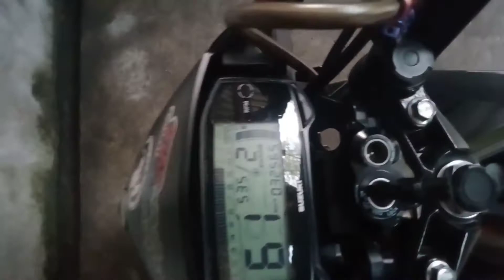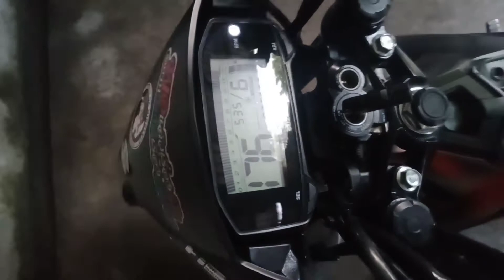Raider R150Fi dayno test {ChebbieMotoVlog}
Mamaw talaga Ang Raider R150Fi😁..